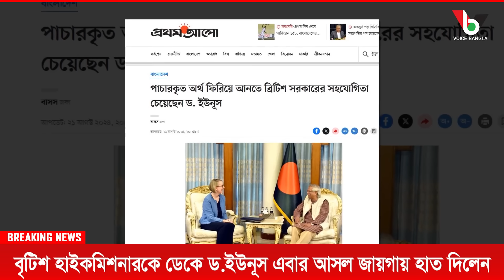বৃটিশ হাইকমিশনারকে ডেকে ড.ইউনূস এবার আসল জায়গায় হাত দিলেন I Mostofa Feroz I Voice Bangla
বৃটিশ হাইকমিশনারকে ডেকে ড.ইউনূস এবার আসল জায়গায় হাত দিলেন I

*** ANTI-PIRACY WARNING ***